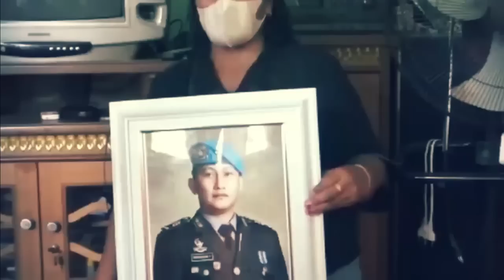AKHIRNYA !! BERHASIL DI RINGKUS ?, TERUNGKAP SOSOK KAKAK ASUH FERDY SAMBO TERNYATA...?!!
terimakasih

Category
News & Politics